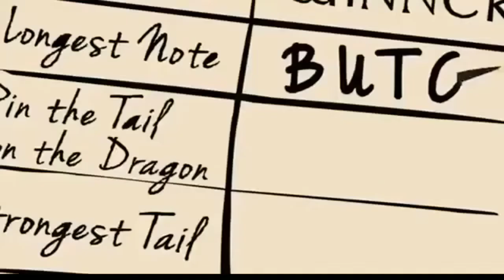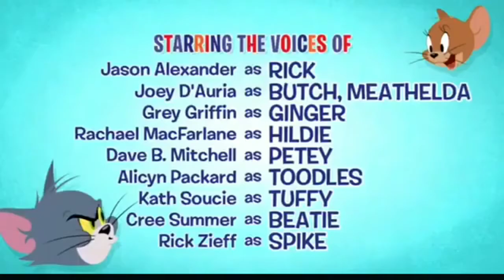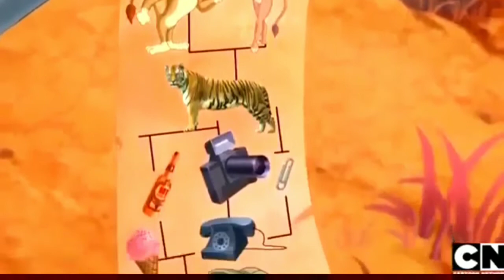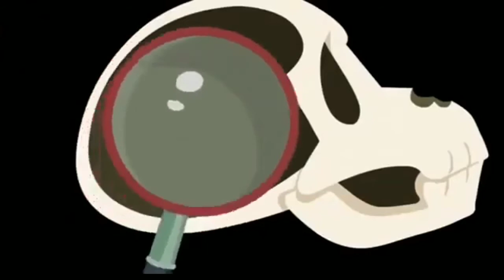Tom and Jerry14